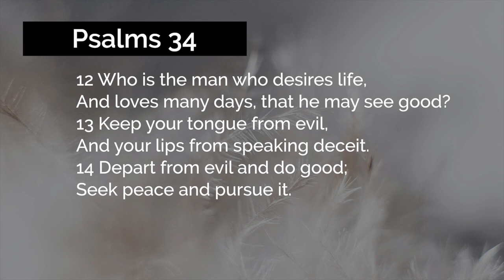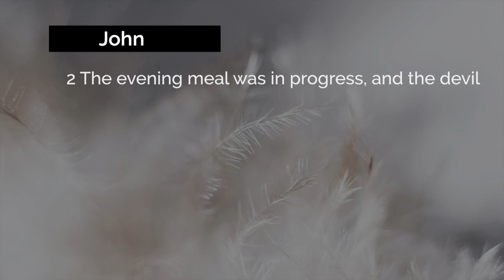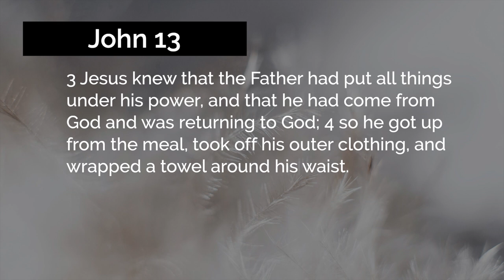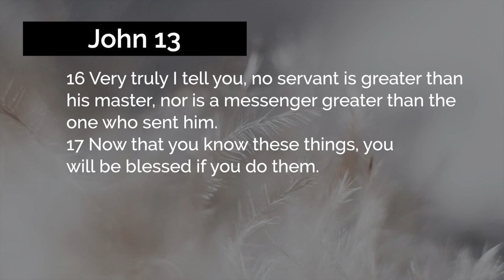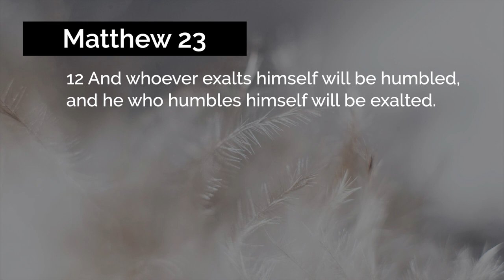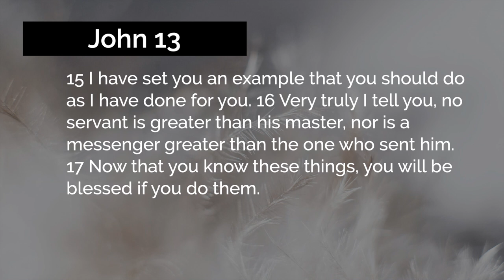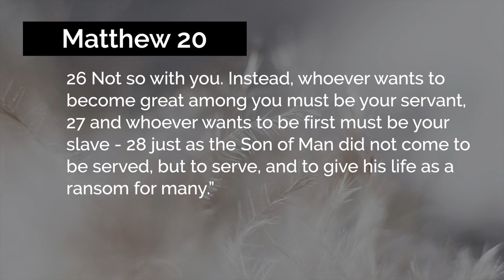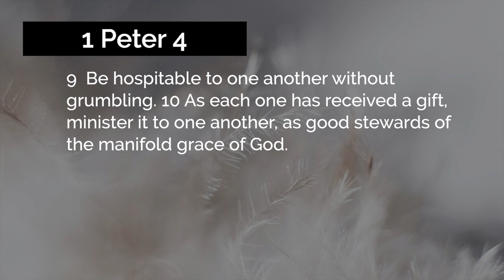The Choice is Yours: Towel or Tongue? | Fully Alive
Unfortunately, it's so much easier to respond with a harsh word rather than with a humble heart.  We have a choice to make every day -- are we going to give in to an evil tongue, or pick up our towel and serve others?